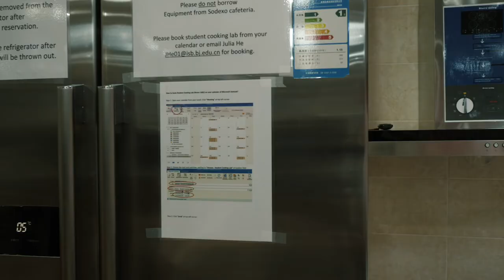Anna's Pearl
Title: Anna's Pearl (Thriller/Horror - ISB)
Description: An amateur chef creates a stew reminiscent of the head chef. A film by Sabrina Lam, Evan Lin, Karen Han, Matthew Chen, and Andreas OuYang.

Full Production Crew:
Screenwriter: Matthew Chen
Director: Sabrina Lam
Director of Photography: Evan Lin
Sound Recorder: Andreas OuYang
Sound Designer: Karen Han
Editor: Karen Han
Music Score by Andrea OuYang

Cast:
Anna: McKenna Daley
Head Chef: Karen Han

Produced by the International School of Beijing
Special thanks to Dave O'Reilly and our parents.

Clash of the Titans Film Festival 2021:
Nomination for Best Screenwriting, Editing & Sound Design

Shanghai Student Film Festival:
Best Thriller/Horror - 1st Place
Sound Design - Highly Commended (Andreas OuYang & Karen Han)

ACAMIS Virtual Student Film Festival 2021:
Best Grade 11-12 Film - 1st Place